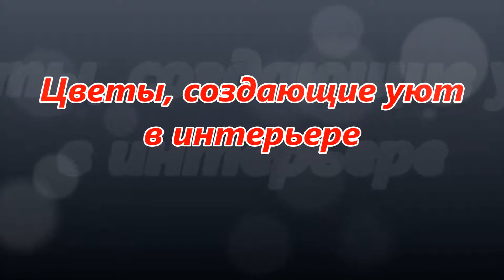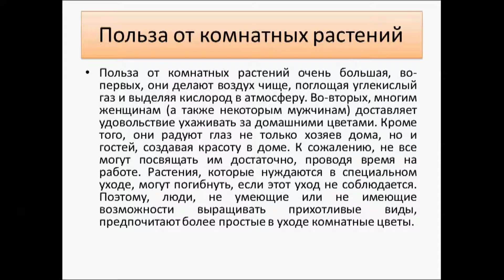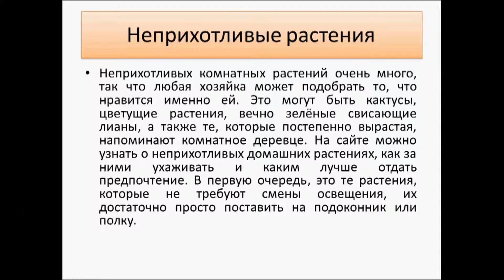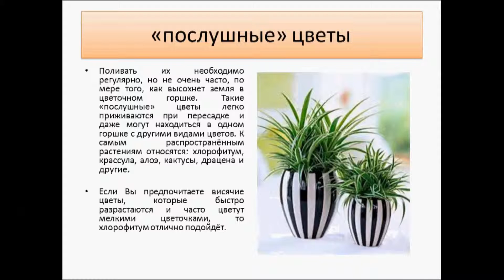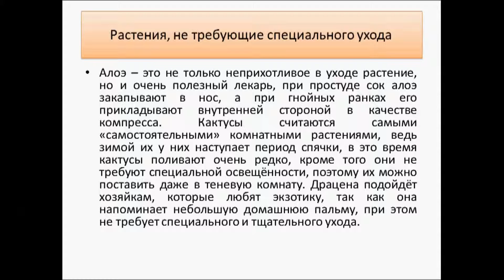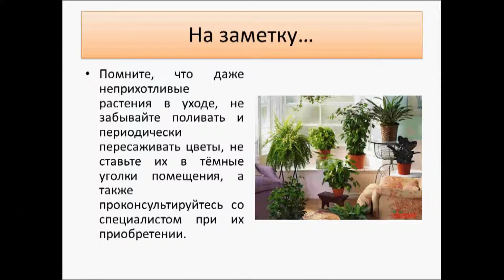Цветы, создающие уют в интерьере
Польза от комнатных растений очень большая, во-первых, они делают воздух чище, поглощая углекислый газ и выделяя кислород в атмосферу. Во-вторых, многим женщинам (а также некоторым мужчинам) доставляет удовольствие ухаживать за домашними цветами. Кроме того, они радуют глаз не только хозяев дома, но и гостей, создавая красоту в доме.